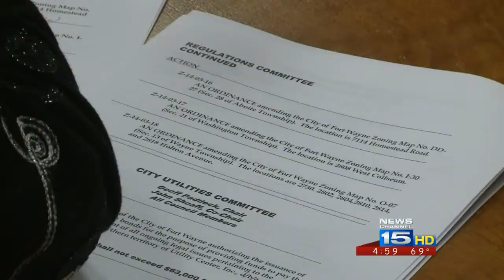Mayor would veto all three collective bargaining ordinances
In response to the collective bargaining debate, Mayor Tom Henry talks in-depth about each ordinance.